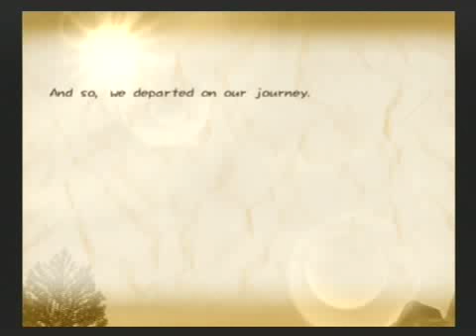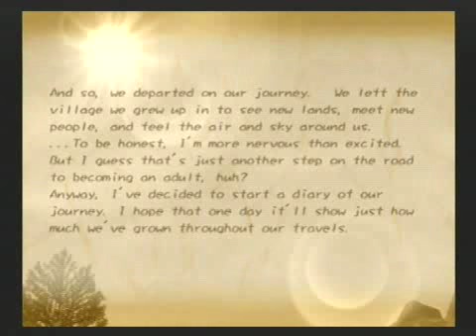Wild Arms 5: Avril, Independence Day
After defeating the monster thanks to the new power of the ARM dean decides to help Avril on her adventure. Their Independence Day.